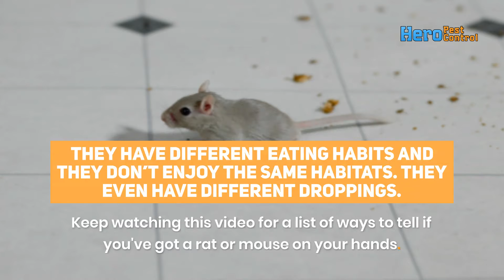Rat vs Mouse Infestation What's the Difference? | Hero Pest Control | Waco, TX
Rat vs mouse. The sooner you're able to figure out which one you're dealing with, the sooner you can start regular pest control measures. They both have different habitats and eating habits, but the one thing that they do have in common is that they're annoying to deal with. Let us take care of them for you. Visit Hero Pest Control online to request service, and check out the full article here!